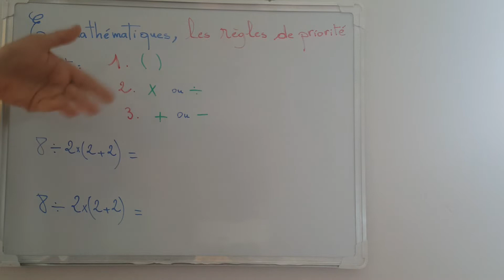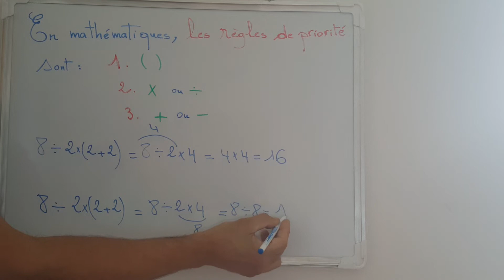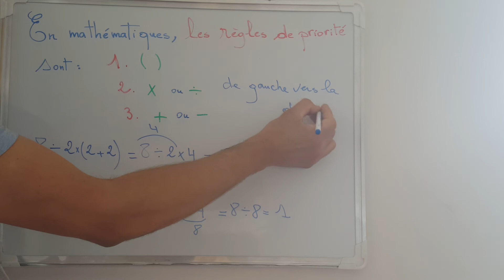8÷2(2+2) = ? la bonne réponse au casse-tête qui rend fou Twitter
Dans cette vidéo, je vous donne la bonne réponse à la polémique qui est apparue sur Twitter. Il s'agit d'un simple calcul du niveau 5ème. Une calculatrice donne 8÷2(2+2) =16 et une autre donne 8÷2(2+2) = 1.